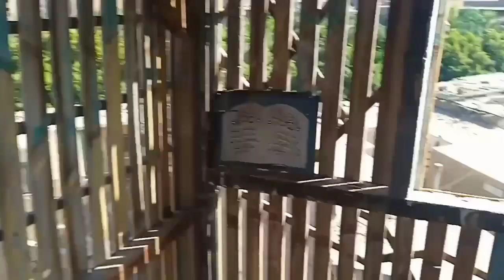ماتيجي نشوف الازراق قطيفه اللي ضاع راجع ولا لا واحلي كلام في حق الفرد الجدع.. مع#كوتوادم